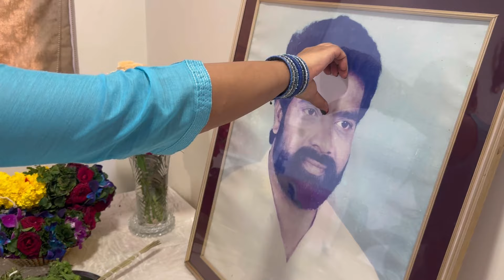आम्ही पुन्हा सगळे एकत्र आलो🌸| Famjam🥰| NavAngel🩷| Vlog 1582 | Marathi Vlog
Lifestyle.Food.Travel✨
Best Vlogger 2024🎥
Lokmat's Socal Media Awards Impactful & Rising Creator Couple Award 2023🩷
My Interviews-
1.Check out the latest Podcast on

Vlogging on : iphone 15 pro and 15 pro max

hungry_shoppers_jewels_saree